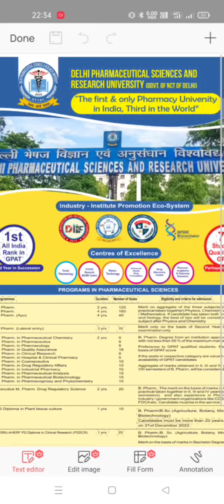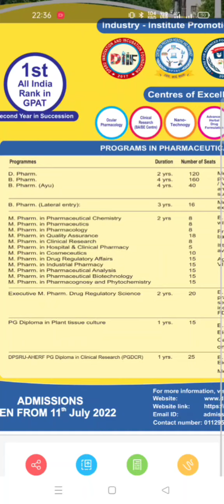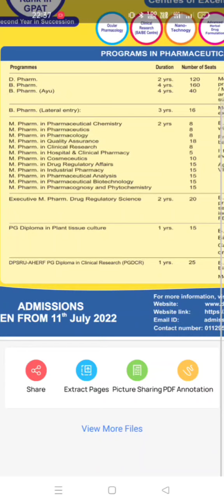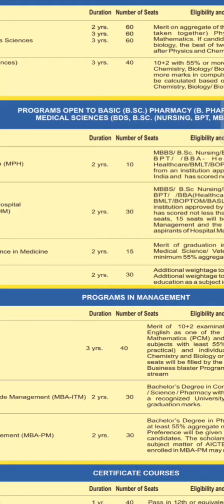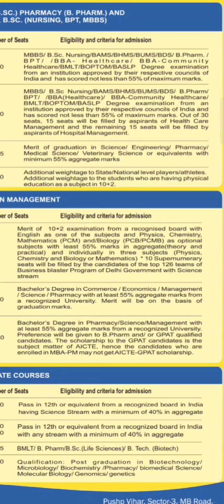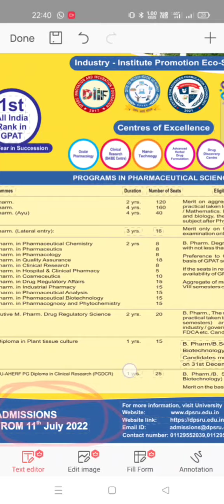Dpsru university admission details and courses detail DPSRU||DIPSAR COLLEGE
admission detail of dpsru and DIPSAR college